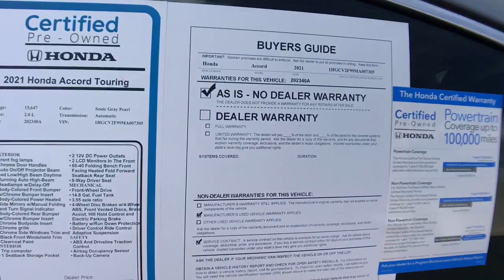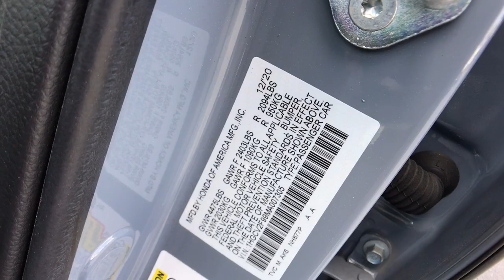2021 Honda Accord Columbia, Lexington, Irmo, West Columbia, Aiken, SC 202340A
Sonic Gray Pearl Used 2021 Honda Accord available in Columbia, South Carolina at Honda of Columbia. Servicing the Lexington, Irmo, West Columbia, Aiken, SC area.
2021 Honda Accord Touring 2.0T - Stock#: 202340A - VIN#: 1HGCV2F99MA007305

2021 Honda Accord Touring 2.0T Certified. Certification Program Details: Roadside Assistance  Yes; Roadside Assistance for the duration of the Certified Pre-Owned Limited Warranty. Up to two complimentary oil changes within the first year of ownership.